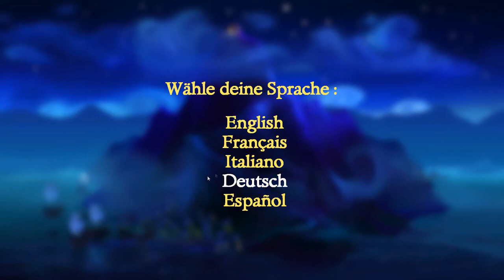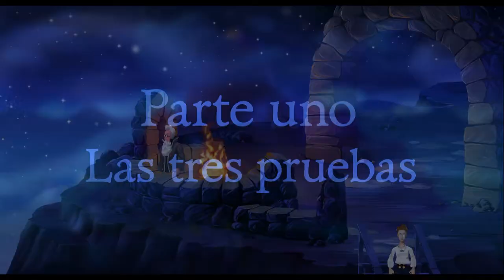The Secret Of Monkey Island Special Edition 🎮 juego "GRATIS" 🎁 en Amazon Games!!!!! Por ⏳ Limitado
Ha vuelto por petición popular, The Secret of Monkey Island™: Special Edition reinventa con total fidelidad el clásico aclamado internacionalmente (lanzado en 1990) tanto para su audiencia original como para los nuevos jugadores.